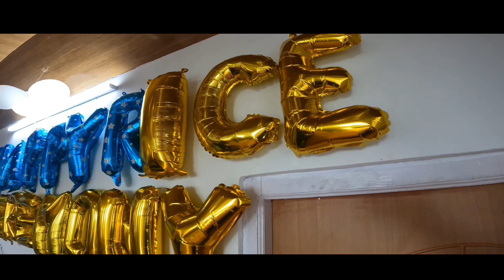RICE FEEDING CEREMONY NIKUNJ's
NIKUNJ.
first rice feeding ceremony.